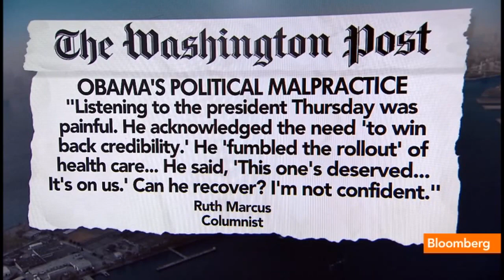Obama's Presidency Beginning to End Now: Dowd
Nov. 15 (Bloomberg) -- Bloomberg News Political Analyst Matthew Dowd discusses the political impact to President Obama of the `fumbled' rollout of health care. Dowd speaks on Bloomberg Television's "Bloomberg Surveillance."(Source: Bloomberg)